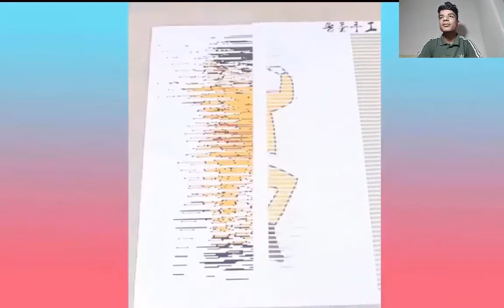اتحدك تشوف الفيديو وماتقول واو (حقيقي) !! TIM SHAW - Mohamed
رياكشنات
رياكشن bts
رياكشن على التيك توك
رياكشن بي تي اس
رياكشن رعب
رياكشن على تيك توك
رياكشن كيبوب
رياكشن على الكيبوب
رياكشن ياسمين
رياكشن يضحك
رياكشن يصرخ
رياكشن يوسف احمد
رياكشن يبكي
رياكشن يوميات بنات المتوسط
رياكشن يمني
رياكشن يصيح
vdh ak du du
رياكشن مبتسم
يالبيه رياكشن
رياكشن ون بيس
رياكشن ولاد رزق 2
رياكشن واحد معصب
رياكشن وش دخلك
رياكشن وناسه
رياكشن واحد يضحك
رياكشن ون بيس 905
رياكشن والطقعه
رياكشن وينه
رياكشن ويزهه
رياكشن هندي
رياكشن هو الحب
رياكشن هيا
رياكشن هه استغفر الله
رياكشن هيونا
رياكشن هندي معصب
رياكشن هياط
رياكشن هههه
رياكشن هواش
رياكشن هروب
رياكشن ناز
رياكشن نوم
رياكشن ناروتو
رياكشن نانسي عجرم
رياكشن ناصر القصبي
رياكشن نيكول
رياكشن نهايه العالم
رياكشن نامجون
رياكشن نور ستارز استنى شوي
رياكشن ناز على الكيبوب
رياكشن مصري
رياكشن معصب
رياكشن مصر
رياكشن مكياج البنات
رياكشن مصدوم
رياكشن محمد صلاح
رياكشن ميمز
رياكشن مبسوط
رياكشن ليدو
رياكشن للمونتاج
رياكشن ليسا
رياكشن ليفربول
رياكشن ليش
رياكشن ليبيا
رياكشن لعنك الله
رياكشن ل bts
رياكشن كوري
رياكشن كيبوب مصري
رياكشن كدوشه
رياكشن كوري على تيك توك
رياكشن كيبوب bts
رياكشن كيبوب exo
رياكشن كرتون
رياكشن كوريين
رياكشن كفو
رياكشن قاشا لايف
رياكشن قران
رياكشن قطط
رياكشن قفطه
رياكشن قلب
رياكشن قلوب
رياكشن قصيره
رياكشن قراند حزين
رياكشن قرفان
رياكشن قص الشعر
رياكشن فيلم الممر
رياكشن فيلم الجوكر
رياكشن فادي عضلات
رياكشن فانسي
رياكشن فورت نايت
رياكشن فيديوهات
رياكشن فور
رياكشن فرحان
رياكشن فيديو
رياكشن فيك لوف
رياكشن غضب
رياكشن غريب
رياكشن غزل
رياكشن غصون
رياكشن غامبول
رياكشن غمزه
رياكشن غباء
رياكشن غبي
رياكشن غصون في الوحل
رياكشن غير كيبوبي
رياكشن على باري تيوب
رياكشن علي مصر
رياكشن على اغنية نور ستارز
رياكشن على اصوات الاكل
رياكشن على اغاني عربيه
رياكشن على bts
رياكشن ع توايس
رياكشن ع الكوري
رياكشن نانسي عجرم ع هديتنا
رياكشن ع بتس
رياكشن ع سوري
رياكشن ظريف
رياكشن ظهور اسكانور
ناز رياكشن ظهور الجن
رياكشن طارق العلي
رياكشن طرشوله
رياكشن طارق العلي مصدوم
رياكشن طالع في نفسك مين يحبك
رياكشن طلع دموع
رياكشن طيب شسوي
رياكشن طفشان
رياكشن طاش
رياكشن طلال سام
رياكشن طاط
رياكشن ضحكه شريره
رياكشن ضحكة
رياكشن ضرب
رياكشن ضحك وبكاء
رياكشن ضحك تسليكي
رياكشن ضحك بنات
رياكشن ضحكه مكتومه
رياكشن ضحكتني
رياكشن ضحكه تسليك
رياكشن صدمه
رياكشن صياح
رياكشن صراخ
رياكشن صباح الخير
رياكشن صايمه
رياكشن صوت
رياكشن صدمه طارق العلي
رياكشن صدمه كبيره
رياكشن صح لسانك
رياكشن صبرنا لك كثير
رياكشن شو
رياكشن شيشان
رياكشن شلون
رياكشن شيلات
رياكشن شوقا
رياكشن شيماء علي
رياكشن شاب كوري
رياكشن شيلاء سبت
رياكشن شكرا
رياكشن شايب
رياكشن سوري
رياكشن سيدي الرئيس
رياكشن سفنتين
رياكشن سوبر ام
رياكشن سعيد
رياكشن ستراي كيدز
رياكشن سعودي ريبورترز
رياكشن سولكينغ
رياكشن سناب
رياكشن سلايم
رياكشن زعلان
رياكشن زهير بهاوي
رياكشن زي الخرا
رياكشن زياد العمري
رياكشن زد رصيدك
رياكشن زعل
رياكشن زينب العسكري
رياكشن زاحف
رياكشن زورو
رياكشن زين
رياكشن راب
رياكشن رويال
رياكشن رقص
رياكشن راما
رياكشن راب ليبي
رياكشن رياكشن
رياكشن راب ليفاي
رياكشن رساله
رياكشن راب عربي
رياكشن ذا فويس
رياكشن ذا فويس كيدز
رياكشن يذاكر
رياكشن ذكي
رياكشن وش ذا
رياكشن الولد ذا من هو
رياكشن على ذا فويس كيدز
رياكشن كل ذس لوف
رياكشن على ذا فويس
رياكشن دايلر
رياكشن دوخه
رياكشن دايلر رسالة
رياكشن ديماش
رياكشن دحوم
رياكشن ديث نوت
رياكشن دستور
رياكشن دحومي القم
رياكشن دس تراك باي باي خلود
رياكشن دايلر جريمة
رياكشن خلاص
رياكشن خوف
رياكشن خاق
رياكشن خايف
رياكشن خالد النعيمي
رياكشن خقه
رياكشن خليجي
رياكشن خلود
رياكشن خير ان شاء الله
رياكشن خوفتني
رياكشن حب
رياكشن حياة الفهد
رياكشن حلو
رياكشن حسبنا الله ونعم الوكيل
رياكشن حيوانات
رياكشن حماس
رياكشن حكيم ياشيخ
رياكشن حسب شهر ميلادك
رياكشن جلد
رياكشن جونغكوك
رياكشن جيمين
رياكشن جن
رياكشن جوكر
رياكشن جيهوب
رياكشن جي ايدل
رياكشن جديد
رياكشن جاهل
رياكشن جوي فريندز
ناز رياكشن
رياكشن ثقه
ثائر رياكشنز
ثلاث دقات رياكشن
رياكشن سترينجر ثينقز
ثري رياكشن
رياكشن تريلر الجوكر
رياكشن توايس
رياكشن تريلر
رياكشن توايس على بلاك بينك
رياكشن تصفيق
رياكشن تاي
رياكشن تعال
رياكشن تفله
رياكشن بتس
رياكشن بنات المتوسط
رياكشن باري تيوب
رياكشن بتس على توايس
رياكشن ببجي
رياكشن بنات
رياكشن الاجانب على القران
رياكشن العرب على bts
رياكشن الولد الافريقي يضحك
ناز رياكشن ا
ناز رياكشن ناز رياكشن
رياكشن 100 بار
مستر رياكشن 123
ثائر رياكشنز 1
رياكشن 200
محمد رياكشن 2
ناز رياكشن 2019
رياكشن عبيد ارقام 2
رياكشن الفيل الازرق 2
overwatch 2 رياكشن
رياكشن سولكينغ 2019
الفيل الازرق 2 رياكشن
ثائر رياكشنز 2
ناز رياكشن 4 مليون
ناز رياكشن 6 مليون
7 rings رياكشن
ناز رياكشن 7 مليون